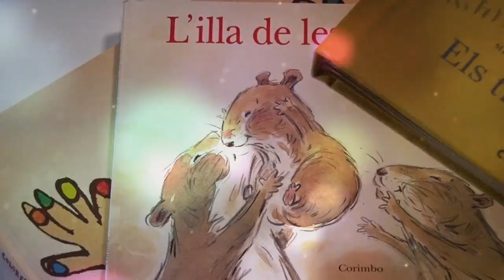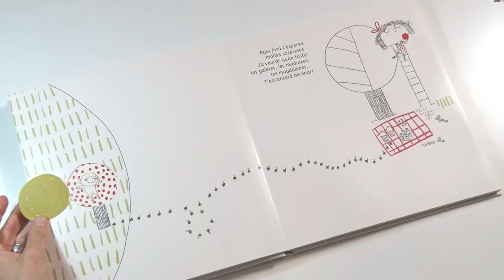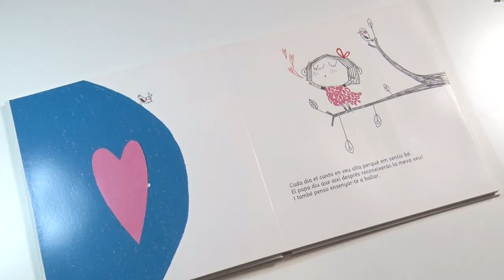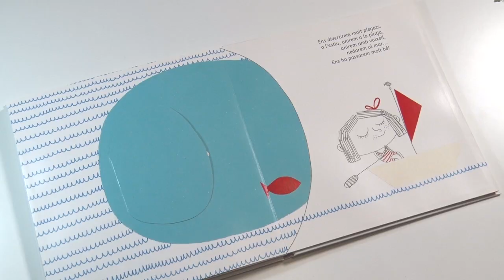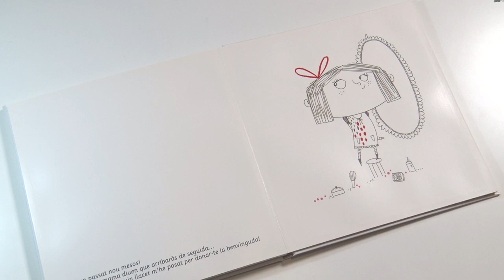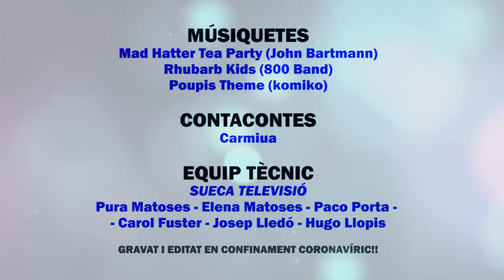DINS LA NOSTRA MAMA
Hui vos contem "Dins la nostra mama", una tendra història de com es prepara el món d'una xiqueta per esperar al seu germanet nonat, i de com de bonic és aquest món quan hi ha amor. Escrit per Jo Witek i Il·lustrat per Christine Roussey. Editat per Brúixola.

Proposta de Joc

Anem a fer una cadeneta de cors, per a dur-ho a cap necessitarem un paper de color o blanc (i després el decoreu), un llapis i tisores. Primer que res partirem el full i retallarem la meitat horitzontal. Amb eixa meitat realitzarem 3 plecs cap al mateix costat. I ara dibuixarem la meitat d’un cor tenint en compte que ocupe tot l’ample del full. Després el retallarem però ha de quedar un espai a la part esquerra sense retallar per a que es mantinga enllaçat. Despleguem i... màgia!

A passar-ho bé!